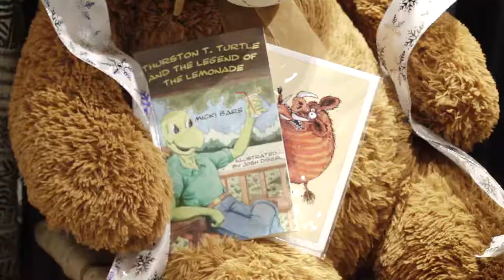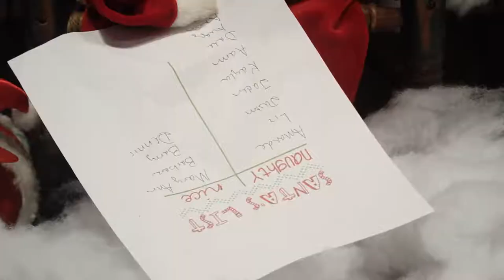Night Photography with the SONY EA50 Part 2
Useing the SONY 18-105 f/4 lens everything was shot in manul mode.